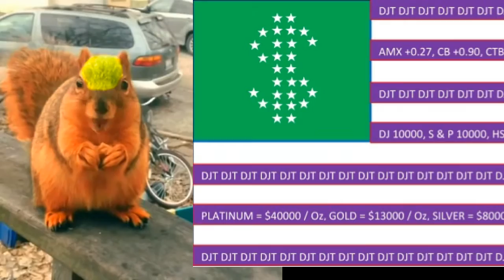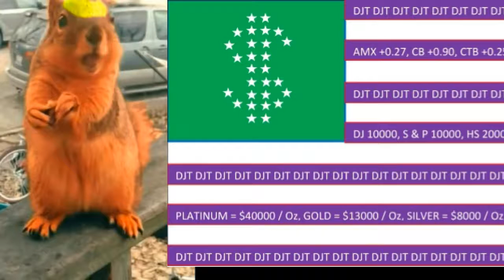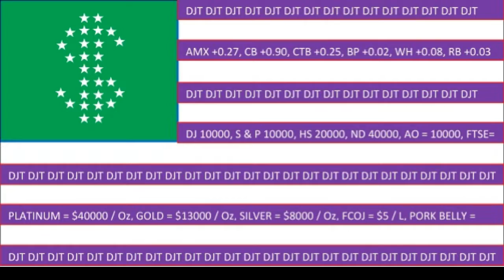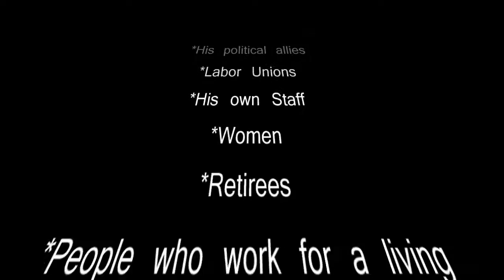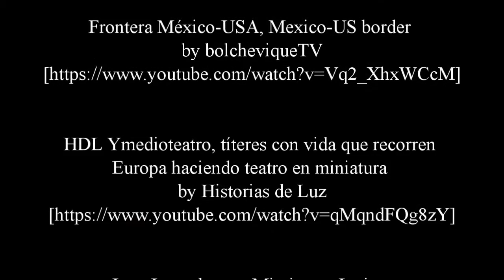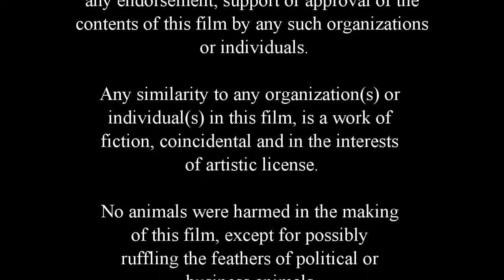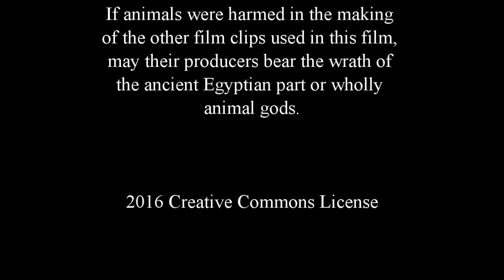A Trumped Squirrel's Tale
I couldn't help it; so it had to happen because I couldn't resist turning Trump's silly rhetoric into a humorous video. I hope some folks watching this will laugh and enjoy.